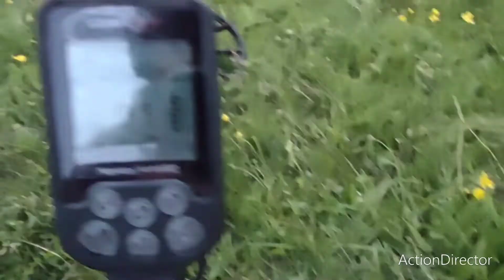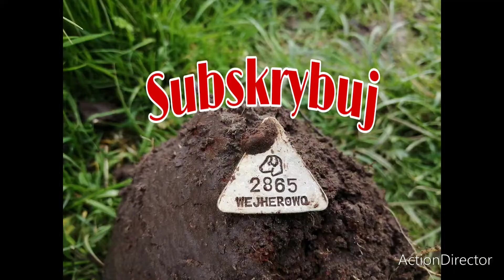Wykopki na łące (15.6.2022) Simplex